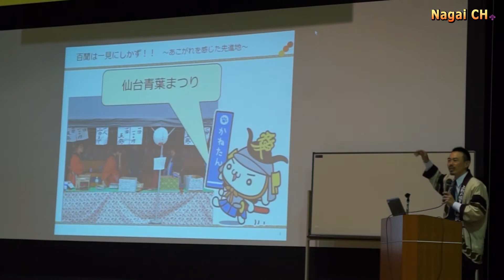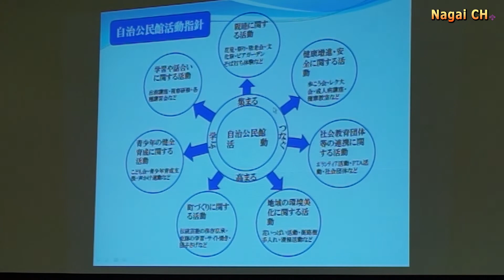長井市公民館研究大会（H28. 2.14)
長井市公民館研究大会が2月14日、生涯学習プラザで開催されました。大会では米沢市で地域づくりに取り組む「夢プロジェクト」発起人の相田隆行さんの講演と館町公民館の実践発表がありました。
　講演では「若者との連携から生まれた地域づくり～地域に飛び出す若者とのネットワーク～」と題して、若者とのネットワークから生まれた地域づくりなどについて紹介。その後の実践発表では、館町公民館館長の齋藤正幸さんか館町地区でのふれあい落語寄席や出前講座などの活動事例が発表されました。
　公民館関係者やなど約１２０人が参加し、自治公民館の在り方や地域づくりの手法などを学びました。